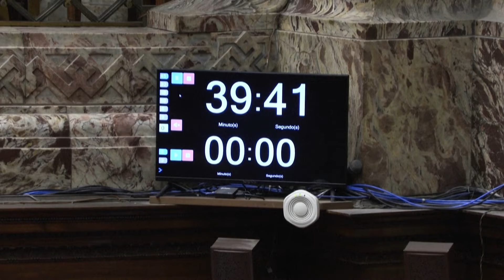Uruguay cada vez más cerca de despenalizar la eutanasia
La cámara de diputados de Uruguay aprobó un proyecto de ley que despenaliza y regula la eutanasia.

Imagen: Pixabay.